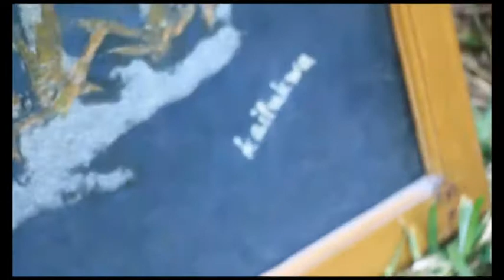Emaonyesho sehemu ya pili